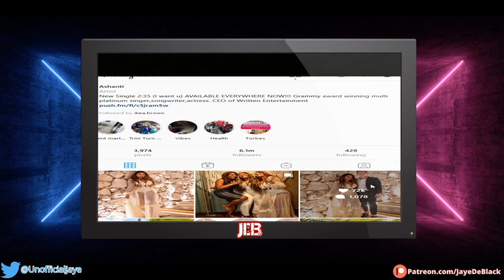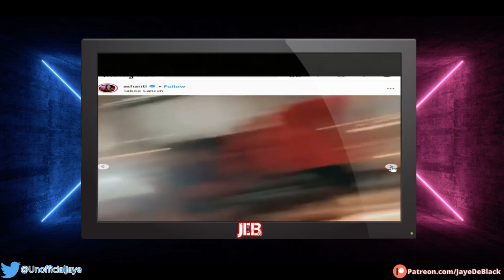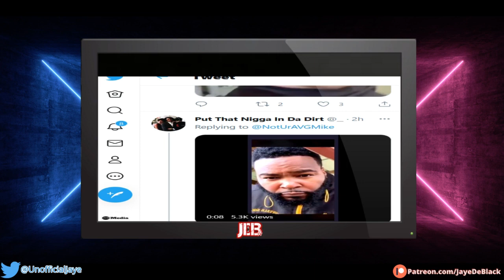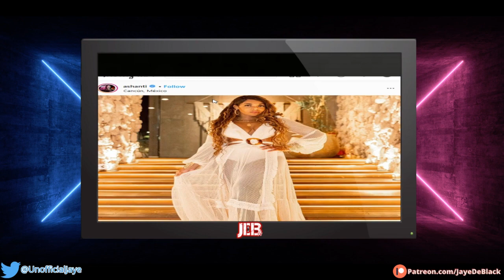Singer Ashanti's Fans GOES OFF On BIack Men For CL0WNING "AIIeged" Relationship W/ Caucasian Guy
Singer Ashanti's Fans GOES OFF On BIack Men For CL0WNING Her New "AIIeged" Relationship W/ Caucasian Guy